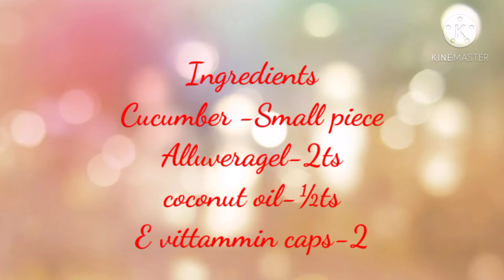wrinkle of Face , stretch marks, Dark circles near Eyes/1solution4problems